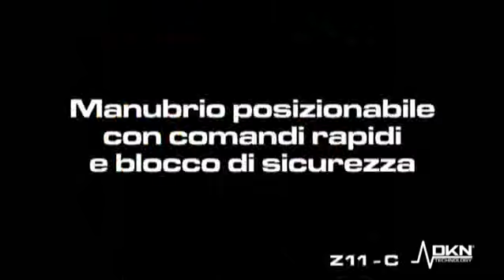Spin bike Z11C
Telaio in acciaio con design esclusivo Dkn, peso di 42 kg resistenza freno a pinza e trasmissione a catena.
Il modello Z11C di DKN offre una vasta gamma di regolazioni che permette l'utilizzo della bike a persone di diversa statura ed ergonomia.